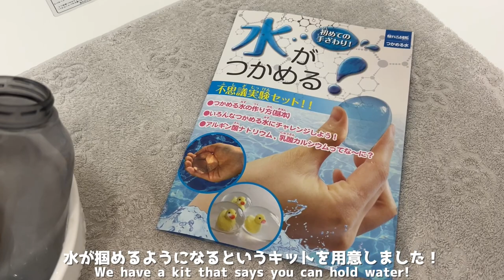掴める水を、水を好むカワウソに掴んでもらった！tter grabs the water!